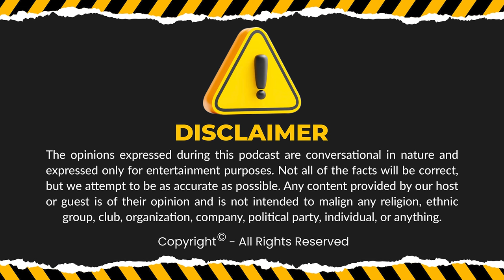Hafiz Ahmed Podcast Featuring Siraj ul Haq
In this captivating episode of the Hafiz Ahmed Podcast, host Hafiz Ahmed engages in a compelling conversation with the esteemed Siraj ul Haq. As two influential figures come together, they delve into a myriad of topics ranging from politics to spirituality, offering profound insights and thought-provoking perspectives.

Siraj ul Haq, known for his astute observations and unwavering commitment to social justice, shares his wisdom and experiences, providing listeners with a deeper understanding of current affairs and the principles guiding his leadership.

With Hafiz Ahmed's insightful questioning and Siraj ul Haq's articulate responses, this podcast episode transcends mere dialogue, evolving into a journey of enlightenment and introspection. Whether you're a seasoned follower of Siraj ul Haq's ideologies or simply curious about the intersection of faith and governance, this episode promises to inspire, educate, and ignite meaningful conversations. Tune in and embark on a transformative listening experience with Hafiz Ahmed and Siraj ul Haq.

Important Points in Podcast:

0:00 - Highlights
3:14 - Guest Introduction
3:41 - Pakistani Elections
5:00 - Stance of Jamaat e Islami
8:02 - Contact with Establishment
11:17 - PTI & Jamaat e Islami
15:30 - Corruption in Current Elections
17:46 - Decision of Hafiz Naeem ur Rehman
18:38 - Inaction of Jamaat e Islami
20:38 - Protocol Culture
22:22 - Current Situation of Government
24:07 - First Female Chief Minister
25:10 - Two Families Government
26:54 - Vote for Jamaat e Islami
29:27 - Reason for Resign
32:27 - Manifesto of Jamaat e Islami
35:36 - Government of Jamaat e Islami
37:44 - Youth Marriages
39:01 - Meetup with Winners
41:16 - Voters of Jamaat e Islami
44:42 - Collected of Islami Jamaats
48:07 - Qazi Hussain Ahmed & JI
49:21 -  Jamaat e Islami Government
52:04 - Candidate in Election 2024
52:38 - Message for Public